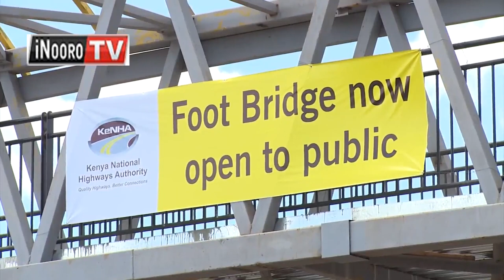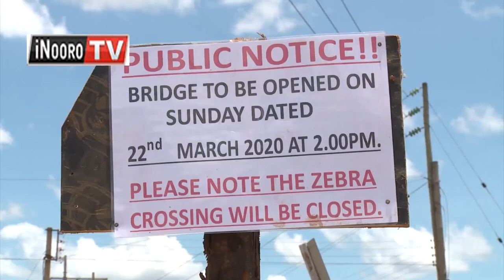Ahuthiri a barabara ya Thika kuhumuka thutha wa keNHA kumahingurira ndaraca 2 njeru barabara-ini iyo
Ruhonge rwa kuramata barabara guuku bururi-ini KeNHA niruhingurite ndaraca 2 njeru cia athii a maguru barabara-ini nene ya Thika guuka Nairobi itemi-ini ria kunyihia namba nene ya ikuu cia athii iria maguthagwo ni ngari magikira barabara